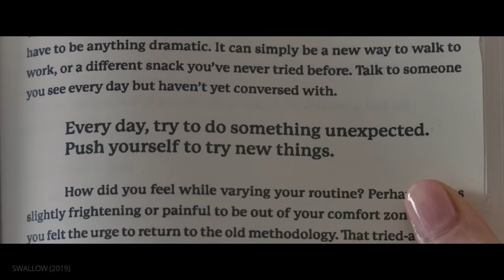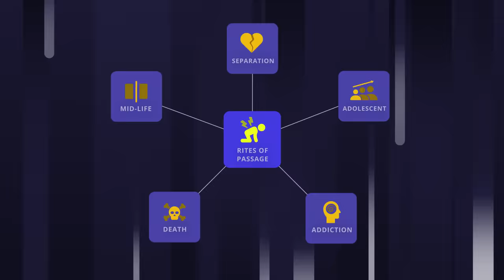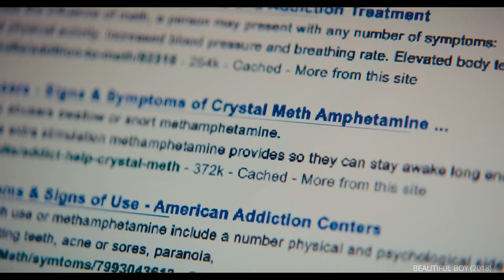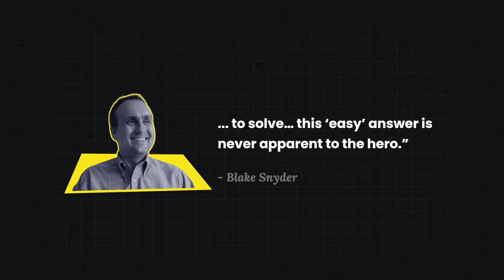Coming of Age Movies — 3 Things All Great Rites of Passage Movies Have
Coming of Age Movies Explained — Breaking down the elements in these rites of passage movies and how they cover a spectrum of universal themes and obstacles in life.

What is a Coming of Age Movie?

Save the Cat Resources:
Save the Cat! Goes to the Movies

Chapters:
00:00 - Introduction to Coming of Age Movies
00:49 - Save the Cat Goes to the Movies Genres
01:31 - Elements of the Rites of Passage Stories
04:08 - Chapter 1: Life Problem
07:48 - Chapter 2: The Wrong Way
11:00 - Chapter 3: Acceptance
15:24 - Takeaways

COMING OF AGE MOVIES EXPLAINED

When we think of great coming of age movies, we often think of teenagers entering adulthood. But this ignores many of the obstacles we experience after that. In his book, “Save the Cat Goes to the Movies,” author Blake Snyder lays down the three main elements of this Rites of Passage subgenre. In this video, we will investigate these underrated coming of age movies, the five types that cover a spectrum of life obstacles, and how they work in a spectrum of stories.

TYPES OF COMING OF AGE MOVIES

Snyder posits that there are five categories that make up his Rites of Passage subgenre: Adolescence, Addiction, Mid-Life, Separation, and Death. In each case, characters enter into situations that force them to change, to accept themselves as they are, and to show us how we might also navigate such troublesome waters.

3 ESSENTIAL ELEMENTS IN RITES OF PASSAGE FILMS

First, Snyder explains that each character must be faced with the problem. Depending on the subtype, this could be peer pressure, substance abuse, divorce, a mid-life crisis, or even death. This problem is often one without an easy solution and, so, the protagonist often embarks on an ill-conceived plan to solve it. This “wrong way” is the second element, taking up much of Act Two, and merely delays the inevitable.

The final element is the solution to the problem found through “acceptance.” This means accepting things like mortality, a fractured family, the underlying motivations fueling an addiction, or becoming comfortable in one’s own skin. All of it is a part of life — necessary change as we move through the stages of modern existence.

The best coming of age movies have the power to reach anyone and everyone in the audience. As Snyder explains, the draw of this subgenre is just how universal these issues are and how the solutions can be conveyed to us with the right combination of drama, struggle, and revelation.

"Hero" - Family of the Year
"Thumper Exotica" - Rhythm Scott
"All Star" - ANBR
"Change (Instrumental)" - DaniHaDani
"Call to Action" - Alon Ohana
"Echo" - Twin Signals
"Love Theme" - Keith Forsey
"Wistful (Instrumental)" - Falls
"Dirty Walk" - Antonio Sanchez
"Nicole Leaves Hotel" - Alan Silvestri
"She Remembers Bucky in His Room" - Marvin Hamlisch
"In Motion" - Trent Reznor, Atticus Ross
"Full Access" - Jimmy Svensson
"Poi E" - Patea Maori Club
"Waihau Bay" - Phoenix Foundation
"Blister in the Sun" - Nouvelle Vague
"A Moon Walk (Instrumental)" - Yehezkel Raz
"Dont Lose Your Grip" - Diamonds And Ice
"Born Slippy (Nuxx / Remastered)" - Underworld
"Merge" - Theatre of Delays
"DUI" - Richard Gibbs
"Mrs. Doubtfire" - Howard Shore
"Dude (Looks Like A Lady)" - Aerosmith
"Binary Love" - Stanley Gurvich
"State Lines (Instrumental)" - Aaron Kellim
"Changes" - David Bowie